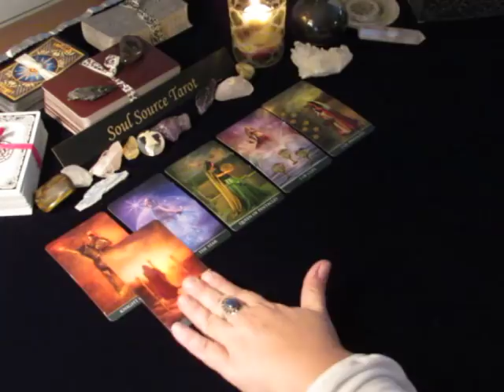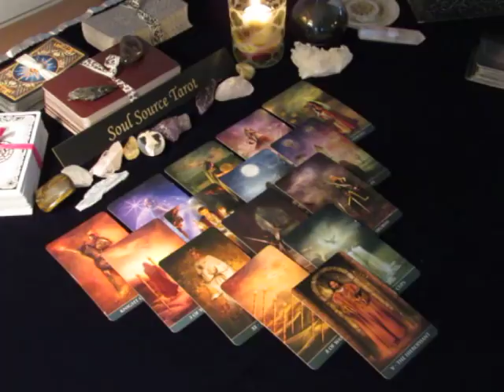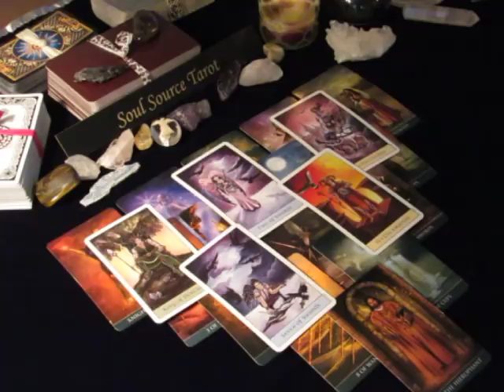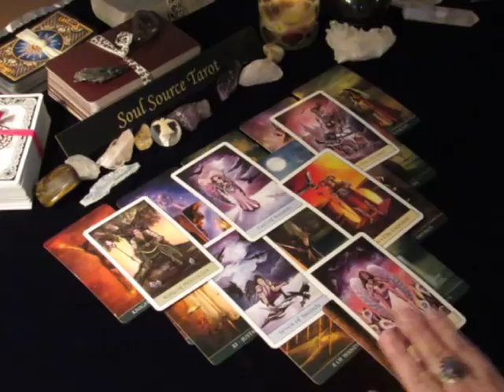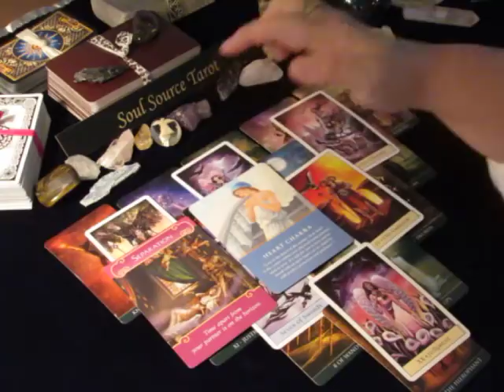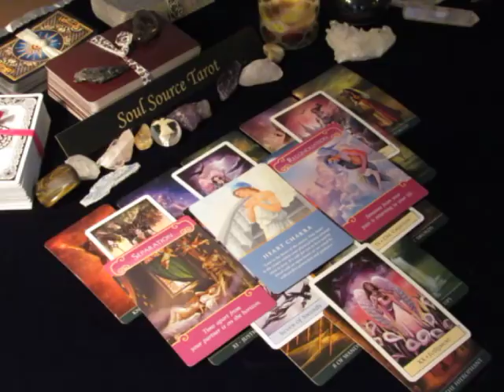~Virgo~It is Time to Follow your Heart~November 20 to 26, 2017 Weekly Tarot Reading